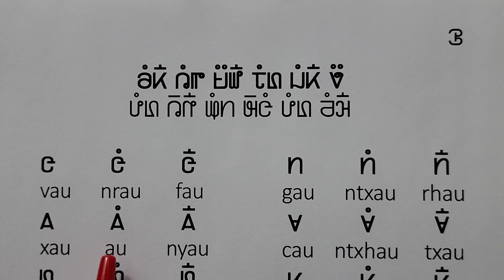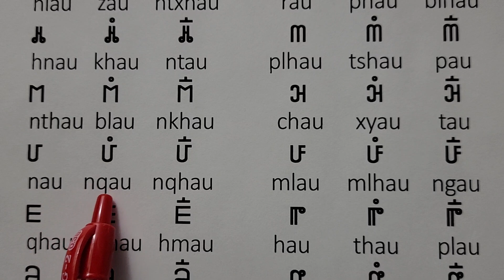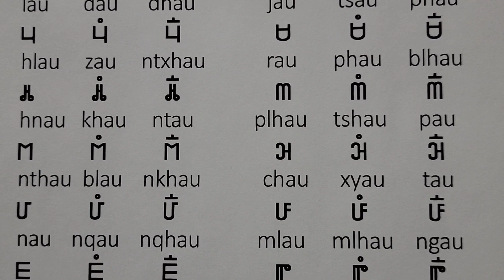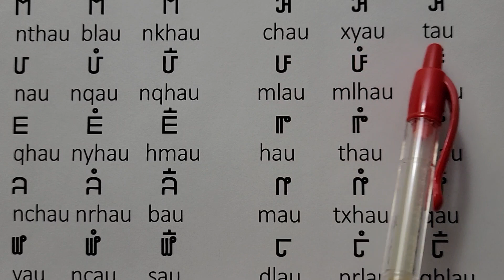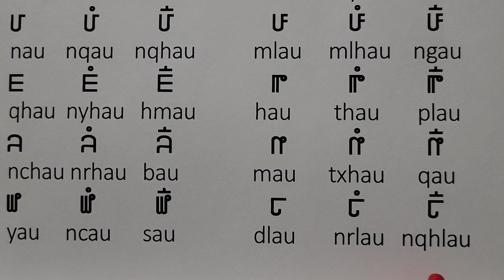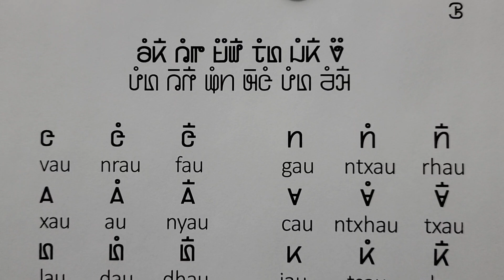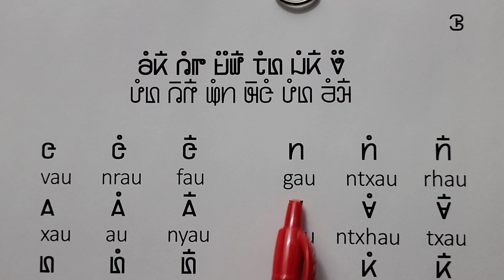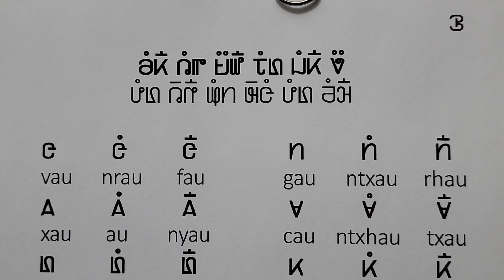12/31/22. Blooj 5 phaj hauj SoobLwj phiaj keeb Las qauv gaws nrog txhais Lastees.